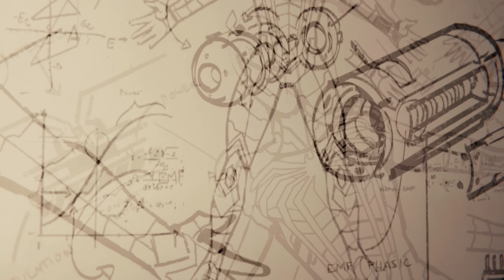SPIDER-MAN VS DOC OCK | FINAL FIGHT | Marvel's Spider-Man | 4K ULTRA HD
Bringing to you the epic game play experience of one of the most critically acclaimed game of PlayStation 4's generation, Marvel's Spider-Man(2018) on PlayStation 5.

Sit back and enjoy the full experience of playing Marvel's Spider-Man on PlayStation 5, as I bring you the entire game in a spectacular 4K@60fps quality, in a series of multiple parts.

All Rights for this game, Marvel's Spider-Man, belongs to/are held by Marvel, Sony Interactive Studios & Insomniac Games.

This entire gameplay footage and its consequent parts are all recorded on PlayStation 5, on Samsung The Frame tv.